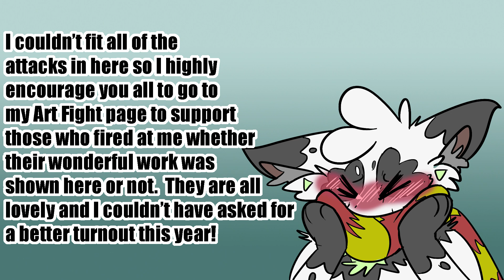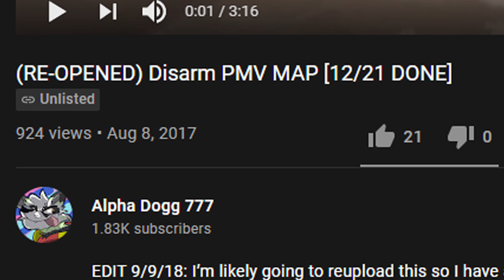Smile MAP Thumbnail Contest & MAP Updates!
The video itself is pretty self-explanatory but if you have any questions, comments, or whatnot then feel free to let me know!  I gotchu!  :D
I hope y'all enjoyed my editing.

You may join to participate in the thumbnail contest or just to spectate the MAP in general!  Please refrain from asking for an actual part in the server and do so via the actual MAP call.

*Please note!!  Part 19 (the part where my 'WIP' exists in the call is now open!  You can ask for that part because I cannot work on it)